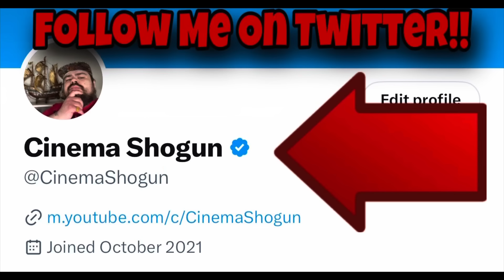Gypsy Rose Blanchard's Husband Files Restraining Order Against Her !!!